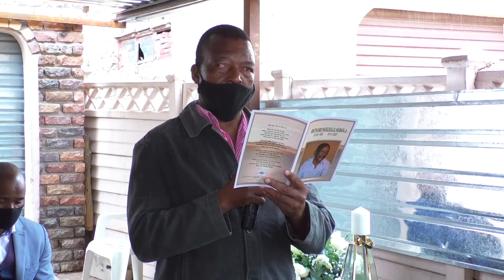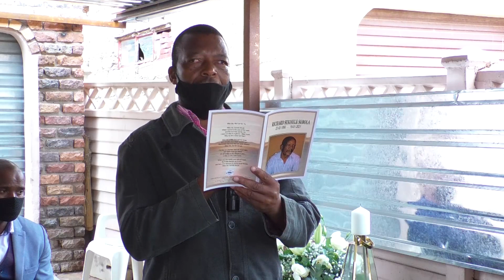Funeral Service of the late Sekhele Richard Sebola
22 February 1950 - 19 January 2021

Venue: 2508 Zone 2
             Seshego
             Polokwane
             Limpopo
Buried: 24 January 2021